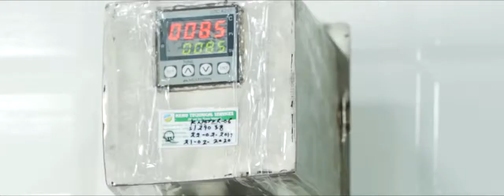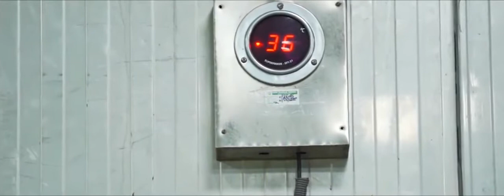Sara agro foods 2022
Sara Agro Foods